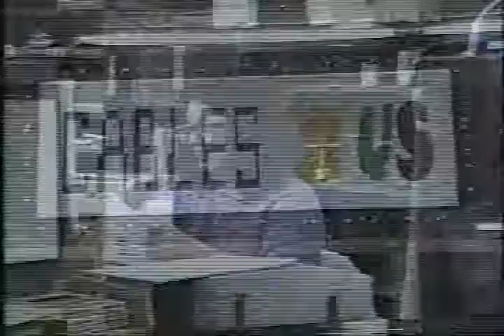Xycom 1993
People who worked at Xycom in 1993.